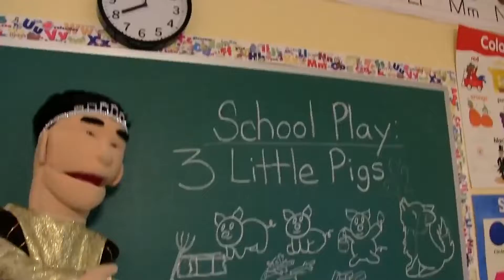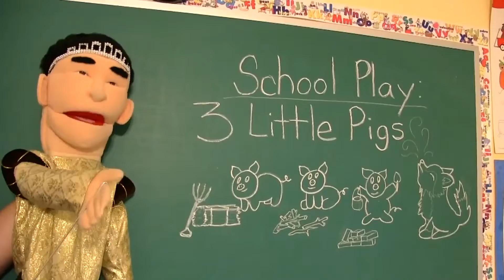SML Movie Jeffy's Pet Dinosaur!